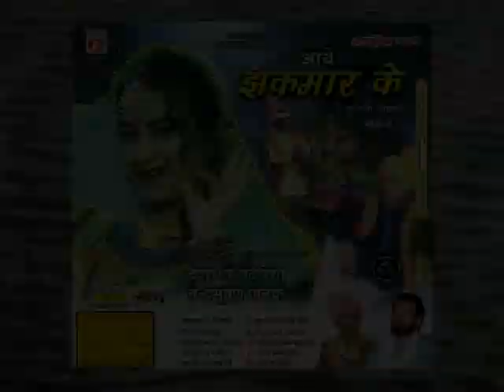तुमाये घरे आके बालम | डुएट प्रोमो गीत | मायके की शान न दिखाओ धना | देशराज पटेरिया, मालती सिंह परिमार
Singer, Music Composition :- Deshraj Pateriya, Malti Singh Parimar

CD - INC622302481 , Tumaye Ghare Aake Balam Ham Pachhtane Bundeli Jawabi Geet , Malti Singh Parmar ,Deshraj Patairiya